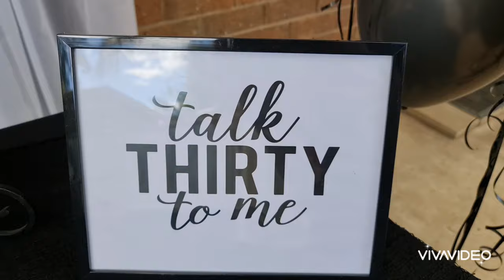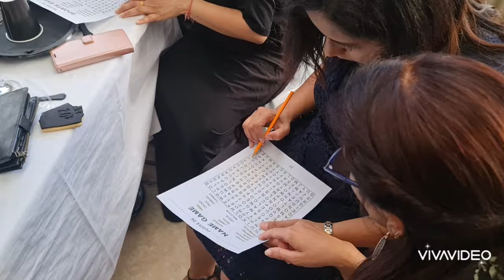Funeral Birthday Party | 30th | Vlog 1